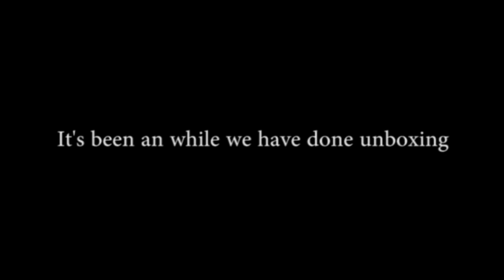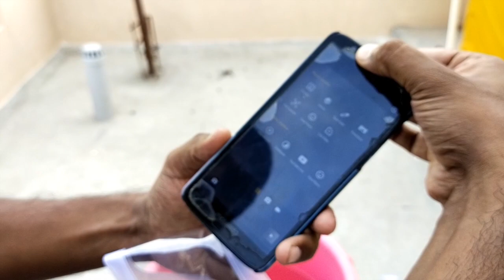Best Waterproof pouch against VIRUS | BOBOGEARS Waterproof Pouch | Sathishvlogs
In this video, we have unboxed bobogears waterproof pouch which is a definitely recommended product in this situation. Nowadays lockdown gets relaxed in a step by step manner and people started commuting to the office and other places. It's recommended to sanitize all your belongings once we enter the home from outside. Sanitizing the phone every time will a tough task and sometimes people forget to do so, where small children without our knowledge take the phones and play with them. Using a pouch like this will prevent that and also you can wash it off when you enter the home.

This product is also with IPX8 standardization, it comes in different colors.